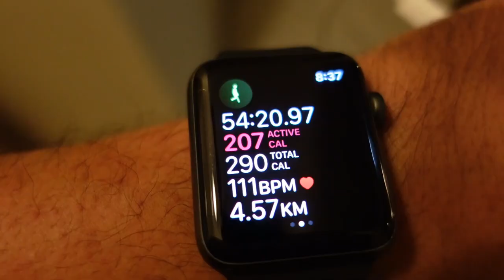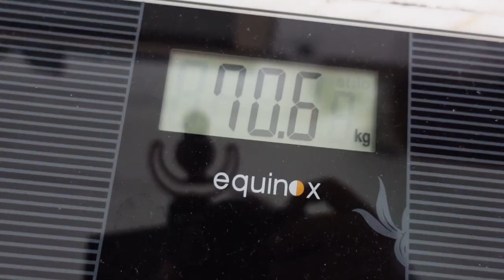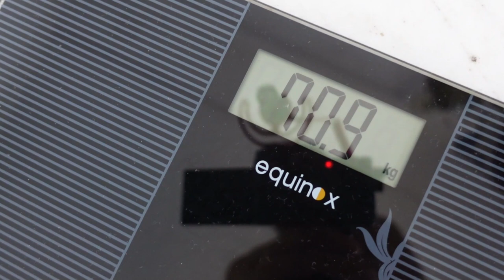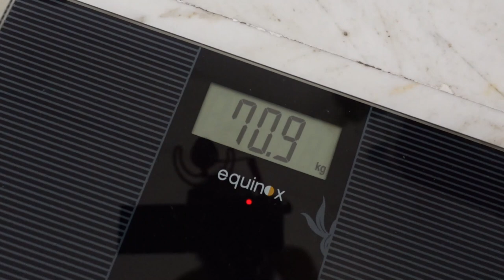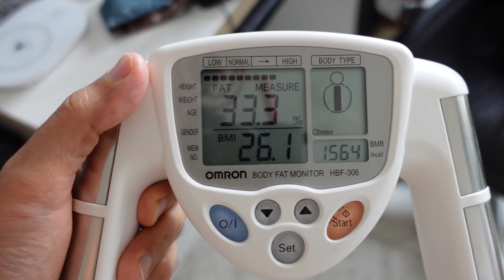Week 2 - Will I lose weight eating Tiramisu?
Welcome to another episode of My Unimpressive Weight Loss Transformation. This week it's the BATTLE OF THE TITANS as it's My Diet vs My Wife's Tiramisu. Who will win? Will I stay strong or succumb to temptation?